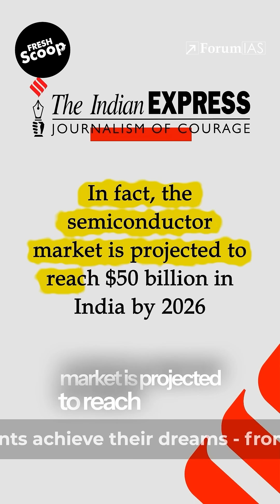DHRUV64: India's First 1 GHz : 64 bit dual-core Microprocessor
DHRUV64: India Enters the Gigahertz Era 🚀
A 64-Bit Leap in Indigenous Computing Power

Overview
DHRUV64 is India’s first 1 GHz, 64-bit, dual-core microprocessor, marking a major milestone in the country’s journey toward technological self-reliance. Designed for strategic, scientific, and high-performance computing needs, it reflects India’s growing capability in advanced semiconductor and processor design—an important topic for UPSC Prelims and Mains (Science & Technology, Atmanirbhar Bharat, Strategic Technologies).

For Cut the Crap, Knolls, and more UPSC updates – join our Telegram Channel: